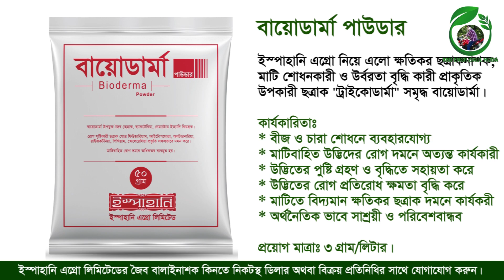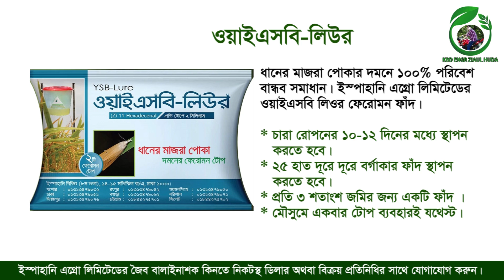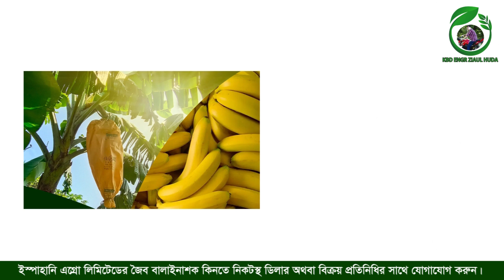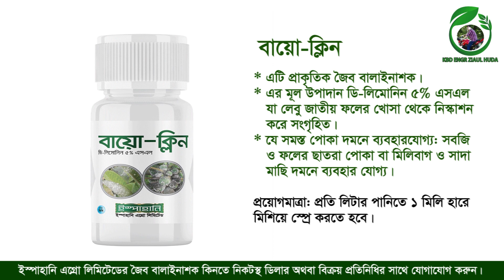ইস্পাহানি এগ্রো লিমিটেডের জৈব বালাইনাশক পরিচিতি II Ispahani Bio Pesticides II KBD ENGR ZIAUL HUDA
Ispahani_Agro_Limited # BIO-Pesticides
ইস্পাহানি এগ্রো লিমিটেডের জৈব বালাইনাশক পরিচিতি II Ispahani Agro Limited’s Bio Pesticides II KBD ENGR ZIAUL HUDA

২০০৭ সালেস প্রতিষ্ঠার পর থেকে বাংলাদেশে সর্বাধিক কার্যকর একটি কৃষি সংস্থা ইস্পাহানি এগ্রো লিমিটেড। টেকসই কৃষি ব্যবস্থাপনার জন্য ইস্পাহানী এগ্রো লিমিটেড আপনার বিশ্বস্ত অংশীদার। দেশের কৃষি ও কৃষক ভাইদের জন্য ফসলের জন্য ক্ষতিকর পোকা ও রোগে দমনের জন্য সময়োপযুগি জৈব বালাইনাশক সরবরাহের মাধ্যমে নিরাপদ খাদ্য উৎপাদনে কাজ করে যাচ্ছে। আজকের ভিডিওতে আমরা জানবো ইস্পাহানি এগ্রো লিমিটেডের জোইব বালাইনাশক সম্পর্কে জানবো।

তবে হ্যা অবশ্যই নতুন কোন ফসল চাষ করার আগে সে ফসল সম্পর্কে ভালভাবে জানুন, আগে চাষ করেছে এমন কারো বাগান পরিদর্শণ করুন, অভিজ্ঞদের পরামর্শ নিন।

আমাদের চ্যানেলের ভিডিও ভাল লাগলে চ্যানেলটি সাবস্ক্রাইব করে ভিডিওটিতে লাইক দিন এবং আপনার কোন প্রশ্ন বা উপদেশ থাকলে কমেন্টে জানান এবং সামাজিক যোগাযোগ মাধ্যমে শেয়ার করে সবাইকে জানার সুযোগ করে দিন। সবাই ভাল থাকুন, সুস্থ্য থাকুন। ধন্যবাদ।
আপনাদের কৃষি কাজকে আরো আধুনিক ও সহজ করতে আমরা কিছু কৃষি উপকরণ নিয়ে এসেছি। আমাদের কাছে পাবেনঃ
আমাদের পণ্যসমূহঃ
১) সীডলিং ট্রে - ৬৫ টাকা পিস(১৫৫ গ্রাম ওজন, ৫০/৭২/১০৫/১২৮/২০০ সেল), মিনিমাম অর্ডার ১০ টি
২) ট্রান্সপ্লান্টিং/জার্মিনেটিং/হাইড্রোপনিক ট্রে – ৫৮ সেঃমিঃ * ২৮ সেঃমি * ৩ সেঃমি, ৪২০ গ্রাম- ১৫০ টাকা, মিনিমাম অর্ডার ৫টি
৩) মালচিং ফিল্ম- (২৫ মাইক্রন, ৪ ফুট প্রশস্থ, ৪০০মিঃ-৫৫০০ টাকা, ৫০০মিঃ - ৬০০০ টাকা) (৩ ফুট প্রশস্ত, ২৫ মাইক্রন, ৬০০ মিটার-৬২০০ টাকা)।
৪) ৫০% শেড নেট- ১০ টাকা স্কয়ার ফিট( ৩ মিটার*৫০ মিটার এর রোল ৯৫০০ টাকা)
৫) কোকোপিট ব্লক - ২৭০ টাকা(৪.৫ কেজি)
৬) কোকো গ্রোয়িং স্টিক - ১০০ টাকা(৩২/৩৮ ইঞ্চি), মিনিমাম অর্ডার ১০ টি।
৭) কোকো ওয়াল হ্যাঙ্গিং বাস্কেট - ৪৫০ টাকা
৮) পাকিজা হাইব্রিড তরমুজ বীজ -১২০০ টাকা(৫০ গ্রাম- ১০০০ বীজ)
৯) মানিক হাইব্রিড তরমুজ- ১০ গ্রাম -৫০০ টাকা।
১০) সুগার কিং হাইব্রিড তরমুজ- ১০ গ্রাম-৮০০ টাকা।
সারাদেশে কুরিয়ারে আমাদের পণ্য পাঠানো হয়। অগ্রিম মূ্ল্য পরিশোধ করে অর্ডার কনফার্ম করতে হবে। কন্ডিশনে নিতে হলে অর্ধেক মূল্য অগ্রিম পরিশোধ করতে হবে। আমাদের সাথে যোগাযোগ করার একমাত্র নাম্বার 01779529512(কল, হোয়াটসএপ, ইমো)।
কৃষিবিদ মোঃ জিয়াউল হুদা
মানিকগঞ্জ, ঢাকা
ফেসবুক পেজ: Advanced Agriculture
ইউটিউব: KBD ENGR ZIAUL HUDA
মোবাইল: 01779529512